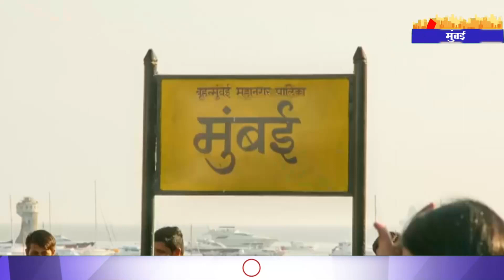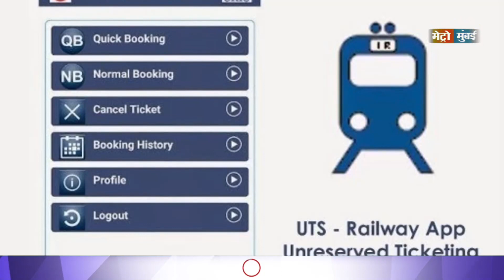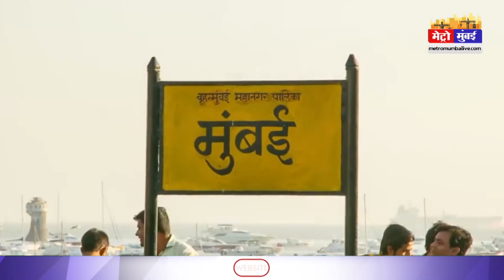Mumbai Top 10: कल अयोध्या पहुचेंगे आदित्य ठाकरे, राज ठाकरे के खिलाफ अरेस्ट वारंट जारी | Flood Alert